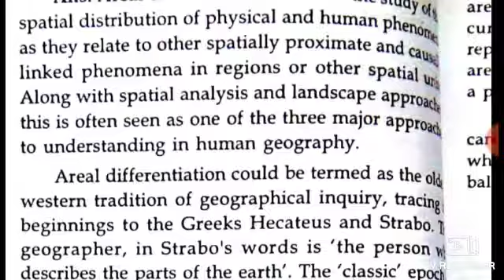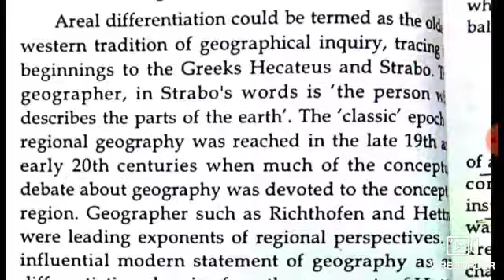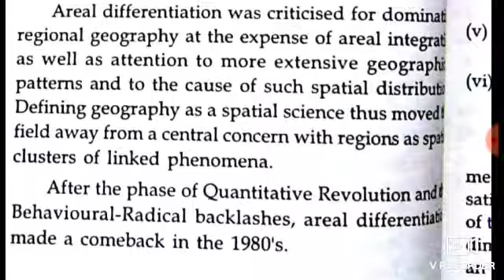September 9, 2019